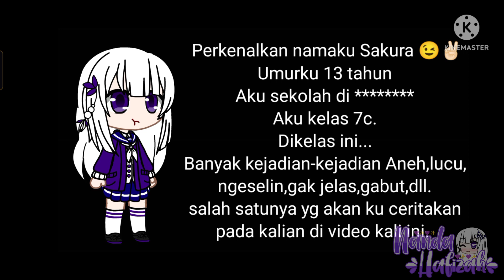Ketika aku udah bersih" di kelas tapi malah berantakan dan kotor lagi 🥺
Waktu mengedit video :
3 - 4 hari
Waktu edit thumbnail: